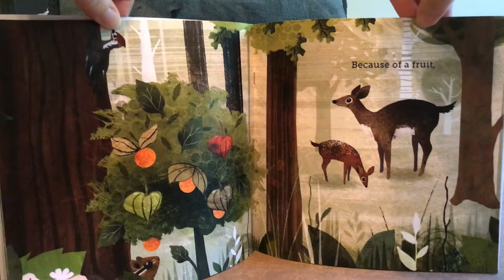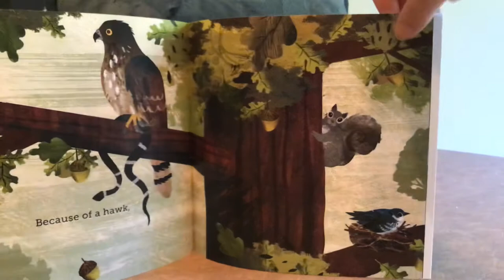Read Aloud for Kids Because of an Acorn By Lola M. Schaefer & Adam Schaefer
Read Aloud of Because of an Acorn    By Lola M. Schaefer & Adam Schaefer